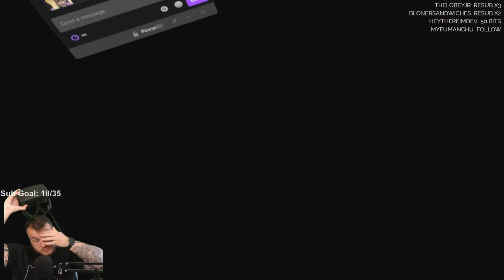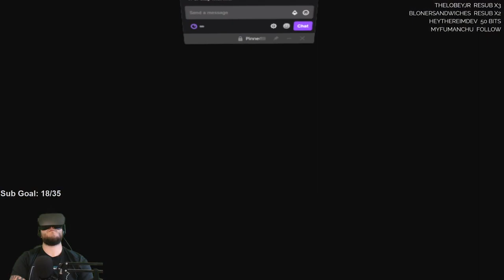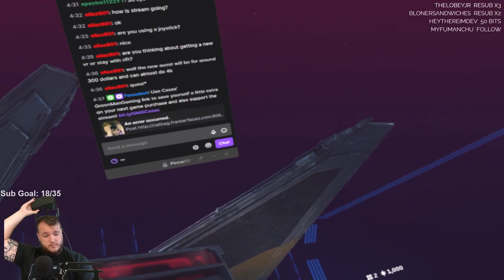Star Wars: Squadrons [VR] - Let's Play - Part 12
Star Wars: Squadrons [VR] Let’s Play by Casas Plays, formerly known as CasasClay. Watch live at CasasPlays.TV

Star Wars: Squadrons is a space combat game set in the Star Wars universe developed by Motive Studios and published by Electronic Arts. It was released for Microsoft Windows, PlayStation 4 and Xbox One on October 2, 2020. The game features both multiplayer game modes and a single-player campaign. Set after Return of the Jedi, the campaign alternates between the New Republic's Vanguard Squadron and the Galactic Empire's Titan Squadron, both of which become involved with the Republic's Project Starhawk; Vanguard Squadron wants to ensure its completion, while Titan Squadron attempts to destroy it.